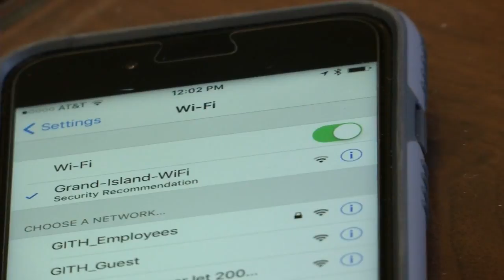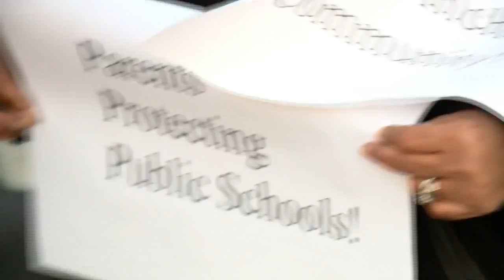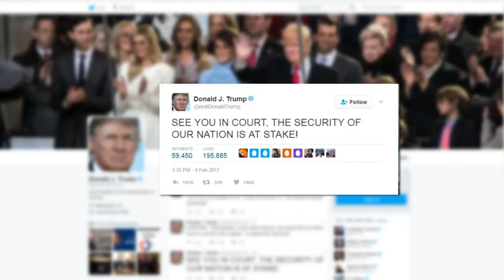News 4 at 10:30 2/10/17 Top stories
News 4 at 10:30. Man convicted of attempting to kill a Buffalo Police officer is sentenced, protesters form a human barricade against Betsy Devos, Trump and Japanese Prime minister meet face-to-face.